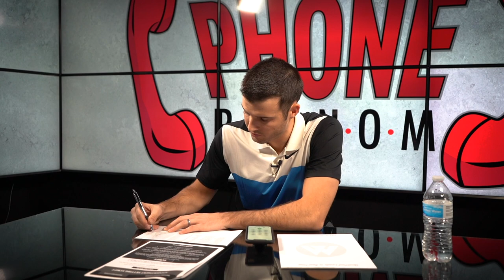Live Dialing Medicare Leads || Oct 29, 2019 || Phone Phenom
Time to call some leads! ☎️
Today we're calling Medicare Leads from Secure Agent Leads - they're about 12 days old at this point, but ANY lead can be a GREAT lead.

Give us a call at 833-40-AGENT for a SPECIAL deal on Medicare Leads!